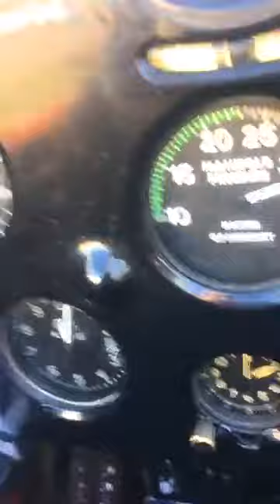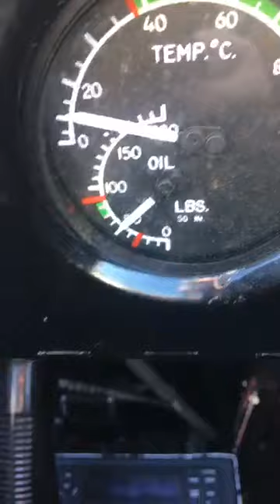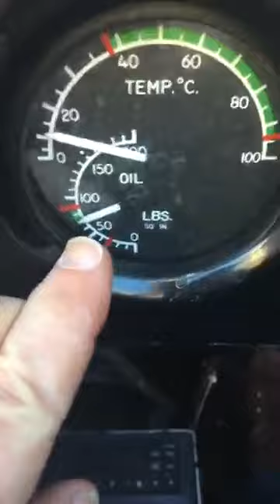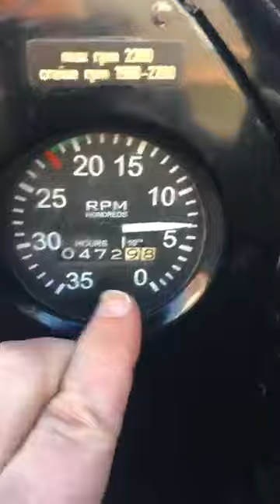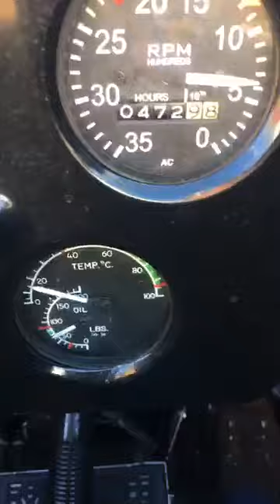How to start an old radial biplane engine by Hans The Storyteller Nordsiek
The start up routine of a radial engine in a vintage biplane, the famous Boeing Stearman 'Old Crow'. By Boeing787 captain/Storyteller/Speaker?Author Hans The Storyteller Nordsiek